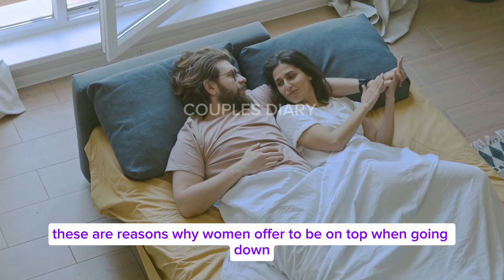4 REASONS WOMEN will R.I.D.E YOU when F.*.*KING YOU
In this video,I share four major reasons why women will r.i.d.e you when F.*.*.king you.

Welcome to Couples Diary, your go-to destination for authentic relationship advice, heartfelt conversations, and inspiring stories. Join us as we explore the ups and downs of love, romance, and relationships.

Thank you for being a part of the Couples Diary Family!